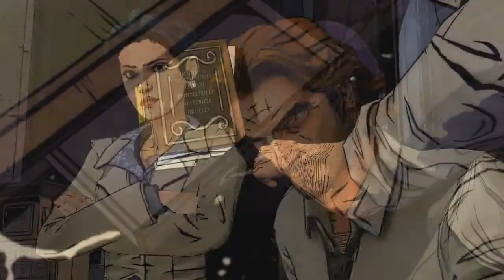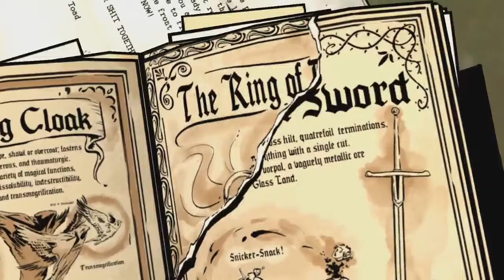The Wolf Among Us Ep 3 [Part 1] Now With 100% Less Boobs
Sorry for any confusion. but I forgot to cover the boobs in the Puddin' and pie flashback scene. re-uploading the fixed version. in other news Episode 4 will begin on Friday! hope to see you guys there. :)

The Wolf Among Us is a game from Telltale Studios that takes all the classics fairy tale characters and places them into a gritty real world.